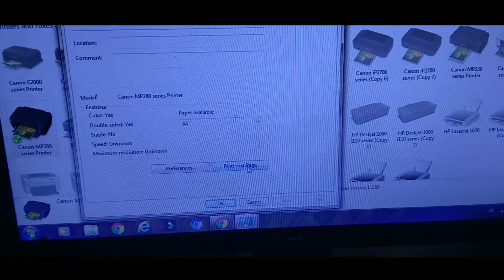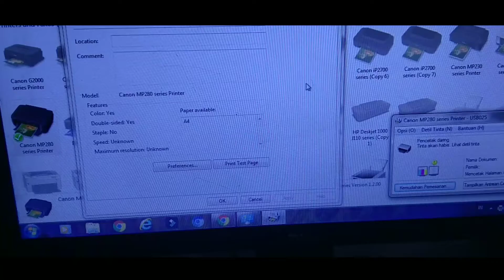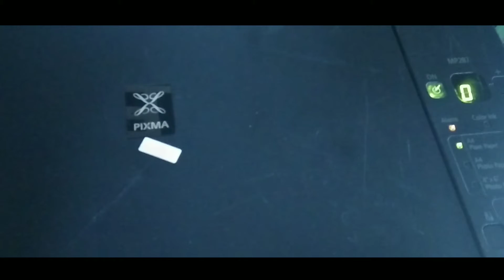Error e03 Printer canon mp 287 || printer mp287 kertas menyangkut di tengah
Error e03 Printer canon mp 287 (Kertas menyangkut di tengah)
Video ini menjelaskan cara mengatasi e03 dan kertas menyangkut printer canon mp287

cara scan di printer canon mp287 menggunakan windows 10
cara menscan di printer canon mp287
printer canon mp287 error e04
driver printer canon mp287 full
driver printer canon mp287 for mac
driver printer canon mp287 for android